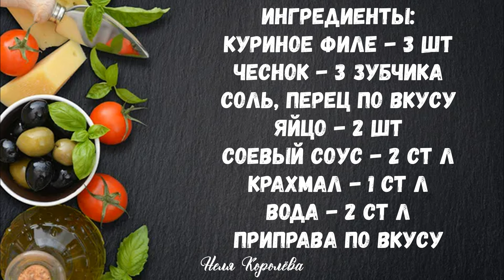Рецепт, о котором вы даже не догадывались - отбивные из куриного филе без кляра и муки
Сегодня я расскажу как приготовить куриные отбивные из грудки - одно из самых быстрых и любимых блюд. В этом рецепте нет ничего сложного и времени это блюдо занимает совсем не много.

Ингредиенты:
• приправа по вкусу

⚙ Пожалуйста, активируйте субтитры на своем языке!

Если вам понравилось моё видео, вы можете помочь каналу:
📝 Напишите комментарий. Вам это не составит труда, но я буду очень рада!